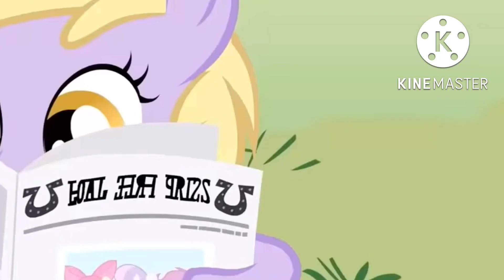My little pony friendship is magic Gabby Gums Asks For Forgiveness Pony like confidential